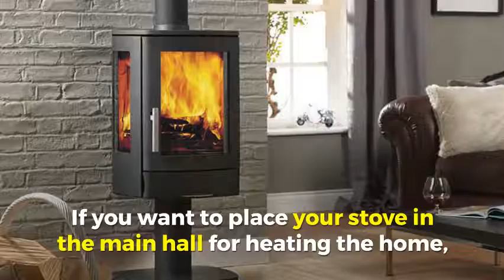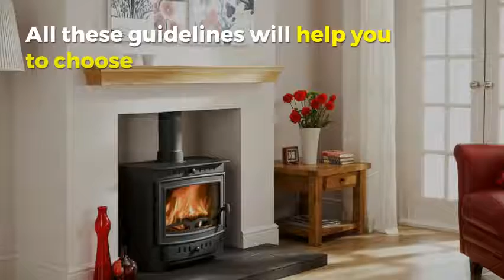How to Choose Multi Fuel Stoves in Nottingham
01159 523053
Stove is an essential part of the home because stoves are not only used for cooking but also used to heat the home. Furthermore, latest designs incorporated in the stoves make them admirable and more beneficial. There are different types of stoves, but Multi Fuel Stoves have a unique feature that increases its usefulness. As the name implies, multi fuel stoves can operate with different fuels such as wood, coal and peat. However, choosing a stove is always a difficult task because if the stoves are not designed perfectly then it may not be able to produce more amount of heat, thus slowing down the cooking process.